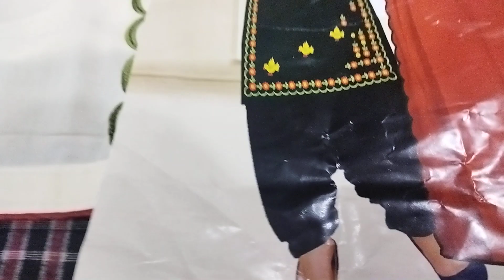फियोना म कड़ाई के सूट हाथ से करि गई कड़ाई plz like share subscribe no. 8168934063.Date30-7-22